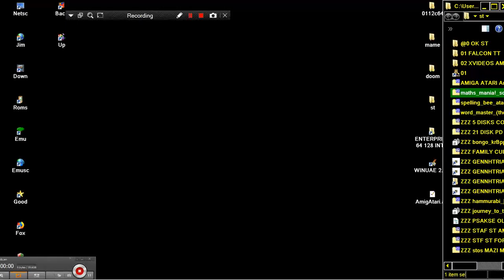ATARI ST MIND POWER FROM Maths Mania ! By School software Ltd GAME EDUCATIONAL STX MATHEMATICS STE